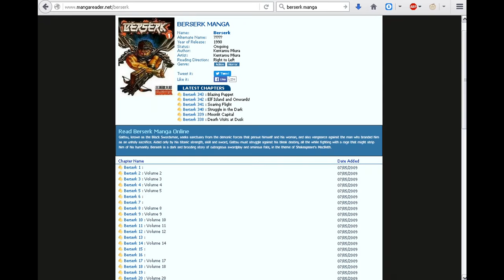My First Reaction to Berserk